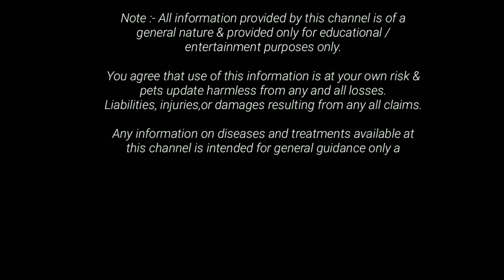beautiful Persian kitten for sale in mumbai Malad /contact idris bhai for awesome kittens 9768971770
To join our whatspp group

All images ,video's ,music & background music show in the video belongs to the respected owners.